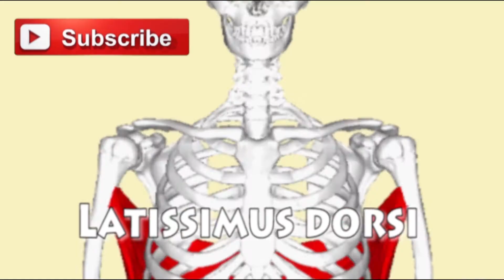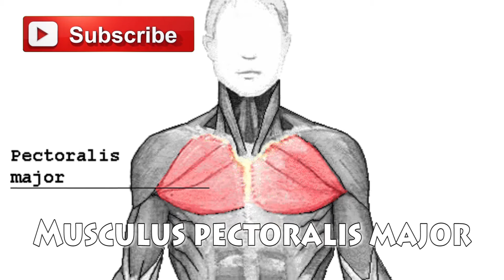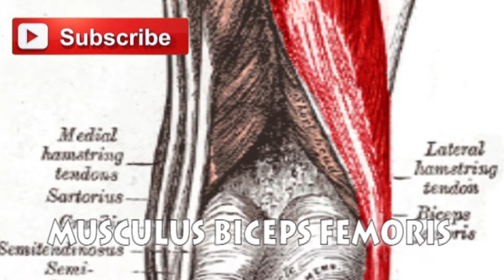TRAPECIO FIJO SUBIDA DE ESTOMAGO | COMO SUBIRSE AL TRAPECIO | TUTORIAL TRAPECIO FIJO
En este video veremos el trapecio fijo primeros pasos, trapecio principiantes subida de abdomen.